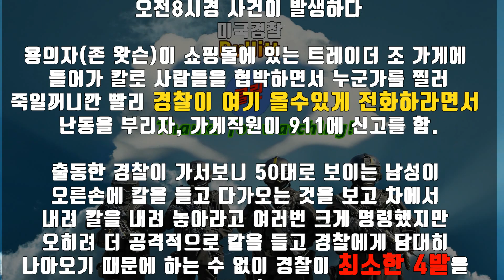[미국경찰블릿#9]미국경찰손에 죽기를 희망한 걸까? [한글자막과해설]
2019년12월14일, 네바다 핸더슨

오전8시경 사건이 발생하다 용의자(존 왓슨)이 쇼핑몰에 있는 트레이더 조 가게에 들어가 칼로 사람들을 협박하면서 누군가를 찔러 죽일꺼니깐 빨리 경찰이 여기 올수있게 전화하라면서 난동을 부리자, 가게직원이 911에 신고를 함.

출동한 경찰이 가서보니 50대로 보이는 남성이 오른손에 칼을 들고 다가오는 것을 보고 차에서 내려 칼을 내려 놓아라고 여러번 크게 명령했지만 오히려 더 공격적으로 칼을 들고 경찰에게 담대히 나아오기 때문에 하는 수 없이 경찰이 최소한 4발을 발포함. 총상입은 용의자는 병원으로 이송되었고 아주 중태이다.

✅미국경찰블릿 기부및 맴버십 가입: 십시일반 동영상제작에 동참하는 마음으로 작으나마($1~$5)
기부나 후원을 해 주시면 아주 큰 힘이 됩니다. 대단히 감사합니다.
본 영상은 유튜브 광고주 친화 정책에 부합되지 않은 컨텐츠로서 어떠한 광고 수익도 발생되지 않습니다. 따라서 99.99% 기부와후원으로 제작된 점 알려드립니다.

*경고* 이 동영상은 시청자분들의 주의를 요할 수 있으니 이를 미리 공지 경고합니다.
모든 한글자막은 미국경찰블릿이 직접번역한 것입니다.